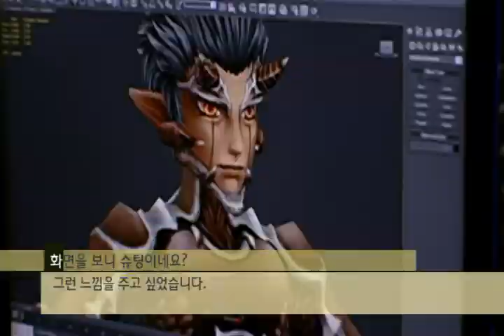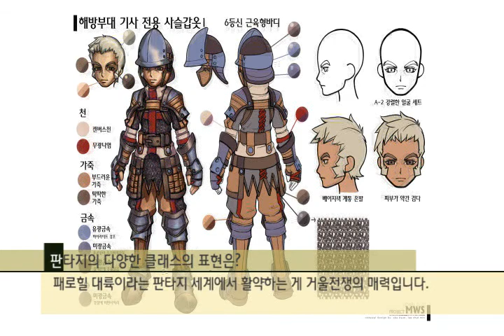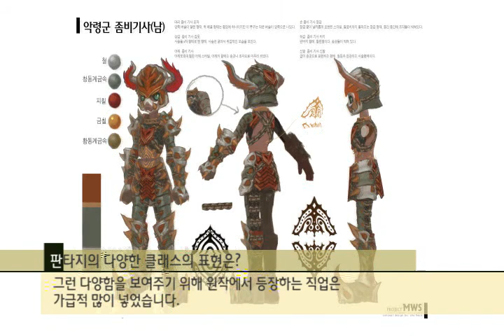[게임타임] 거울전쟁-신성부활 동영상 #2